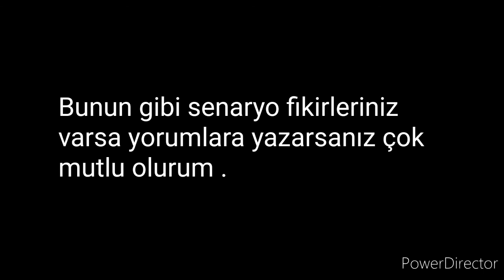Diriliş Bölüm 3 (Açıklamayı oku )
Bugün babamla işe gittim o yüzden 1 video geldi o da geç geldi lütfen k.b.

mapping nasıl yapılır,
mapping pack,
mapping music,
mapping türkçe,
mapping yapma,
mapping nasıl yapılır paint,
mapping yapımı,
mapping nasıl yapılır pc,
mapping alternatif,
mapping animation,
mapping avrupa geleceği,
mapping android,
mapping and function in mathematics,
mapping amit garg,
mapping asia,
mapping africa,
a mapping is selected at random from all mappings,
a mapping is shown in the diagram below,
a mapping diagram,
a mapping function,
a mapping is selected at random,
mapping between s plane and z plane,
mapping by krati mam,
mapping by madhukar kotawe,
mapping by amit garg,
mapping brows,
mapping by nitin sir,
mapping business processes,
mapping by sudarshan gurjar,
b&b mapping,
mapping complex analysis,
mapping countryballs,
mapping complex functions,
mapping camera,
mapping community,
mapping class by krati mam,
mapping class for upsc,
mapping cardinalities in dbms,
c more mapping,
le mind mapping c'est quoi,
m.c.mapping,
mapping çalışması,
çanakkale savaşı mapping,
mapping drone,
mapping discord,
mapping diagrams functions,
mapping drives in windows 10,
mapping data in excel,
mapping dance,
mapping drishti ias,
mapping data,
d&d mapping,
3d mapping,
d&d mapping software,
w&d mapping,
uk mapping d,
mapping europe,
mapping eşyaları,
mapping eyebrows,
mapping eyebrows for microblading,
mapping eyelash extensions,
mapping ecu red leo,
mapping eyebrows with string,
mapping emotions in the body,
e kharid mapping,
e^z mapping,
ekharid farmer mapping,
add-e mapping,
mapping function,
mapping for upsc,
mapping for upsc 2020,
mapping functions,
mapping for upsc prelims 2020,
mapping functions in cache memory,
mapping forex,
mapping for upsc in hindi,
f&g mapping,
mapping gösterisi,
mapping gamesir,
mapping gösterisi nedir,
mapping games,
mapping gösterisi ne demek,
mapping geography,
mapping geography in hindi,
mapping gta sa android,
r&g mapping,
mapping haritaları,
mapping history,
mapping harita,
mapping hatası,
mapping history optional,
mapping house,
mapping hour,
mapping hybrid lashes,
m y mapping,
yuneec typhoon h mapping,
typhoon h mapping,
mapping için harita,
mapping ios,
mapping in complex analysis,
mapping in a nutshell,
mapping is not active,
mapping is not active gamesir,
mapping is not active gamesir x1,
mapping is required to play the game,
i.k mapping,
mapping javascript,
mapping jobs,
mapping java,
mapping juken 5,
mapping json data react,
mapping jobs in hyderabad for freshers,
mapping jobs for google,
mapping joystick android,
dj mapping,
virtual dj mapping,
virtual dj mapping controller,
virtual dj mapping keyboard,
virtual dj mapping download,
serato dj mapping,
traktor dj mapping,
rekordbox dj mapping,
mapping kaise karte hain,
mapping krati,
mapping keyboard,
mapping keyboard pubg mobile,
mapping kya hai,
mapping kyoto streets,
mapping keyboard to controller,
mapping keys in vim,
k mapping 4 variables,
k mapping in dld,
k mapping 3 variables,
k mapping in digital electronics,
k mapping tutorial,
k mapping class 12,
k mapping 2 variables,
k mapping don't care conditions,
mapping lecture,
mapping led wall,
mapping lashes,
mapping led,
mapping luxville,
mapping logical to physical address,
mapping load in qlikview,
mapping laser,
mapping musics,
mapping mobil,
mapping method,
mapping müzik,
mapping map,
mapping movie,
mapping must be created by aes(),
m-mapping,
heavy m mapping,
heavy m mapping tutorial,
m&s vmag mapping nepal,
mapping fivem,
m.k mapping,
mapping nasıl yapılır mobil,
mapping nasıl yapılır photoshop,
mapping nedir,
mapping nasıl yapılır ios,
mapping nasıl yapılmaz,
mapping oyunu,
mapping out ac odyssey,
mapping only ias,
mapping of india,
mapping of indian geography,
mapping out eyebrows,
mapping or function class 12,
mapping of asia,
mapping örnekleri,
furkan özoran mapping,
furkan özoran mapping moğollar,
furkan özoran mapping osmanlı,
mapping programları,
mapping photoshop,
mapping program,
mapping paint,
mapping pack mobile,
mapping projection,
mapping paketi,
mapping robot,
mapping robot arduino,
mapping report rwanda,
mapping reduction,
mapping reborn doll hair,
mapping rule,
mapping reasoning,
mapping resolume,
r mapping packages,
r loop mapping,
mapping using r,
rstudio mapping,
smc r mapping schalter,
mapping song,
mapping songs,
mapping show,
mapping savaşları,
mapping speedart,
mapping show kapadokya,
mapping solidity,
mapping study 91,
a.s. mapping,
mapping gta sa,
mapping şarkıları,
ismail şentürk mapping,
mapping tutorial,
mapping türkiye,
mapping turkey,
mapping the face for anime,
mapping tonal harmony pro,
mapping theatre,
mapping time lapse,
t series mapping,
mapping uygulaması,
mapping upsc,
mapping upsc 2020,
mapping upsc in hindi,
mapping upsc prelims 2020,
mapping using drone,
mapping upsc by madhukar kotawe,
us mapping,
uv mapping,
uv mapping blender,
uv mapping maya,
uv mapping c4d,
uv mapping cinema 4d,
uv mapping 3ds max,
uv mapping blender 2.8,
u